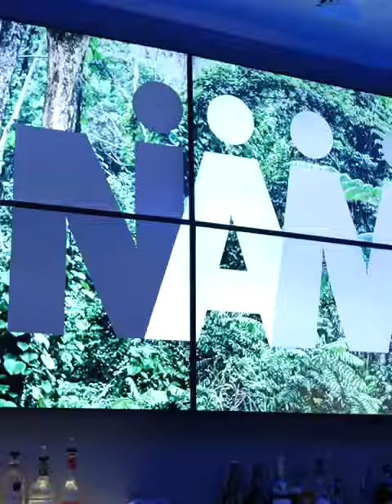NAMICNY Summer Mixer 2019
Celebrate Summer with networking and making new connections